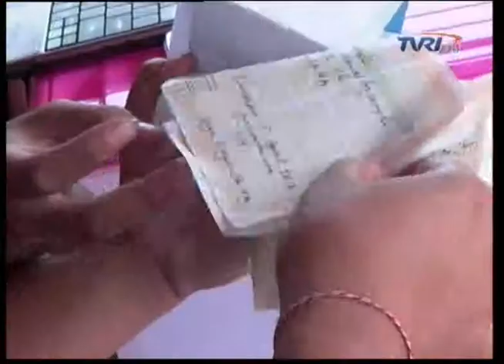WARTA BALI, TVRI BALI - Rumah Mewah Mantan Bupati Klungkung Digeledah Kejaksaan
WARTATVRIBALI.COM, Klungkung - Kejaksaan Negeri Klungkung, menggeledah rumah megah milik tersangka korupsi mantan bupati Klungkung, Wayan Candra. Sejumlah ruangan termasuk gudang tidak luput dari pemeriksaan. Sejumlah berkas diamankan tim pemeriksaan kejaksaan.